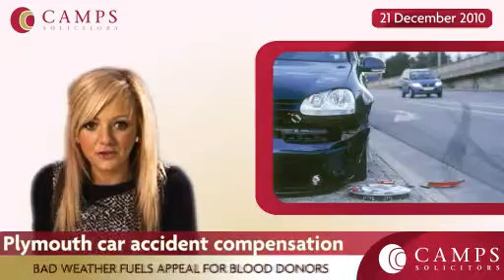Plymouth car accident compensation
A pregnant woman and her husband have received 6,000 in motor accident compensation following a collision with a reckless driver in February.Plymouth Crown Court heard that James Brand and his wife we